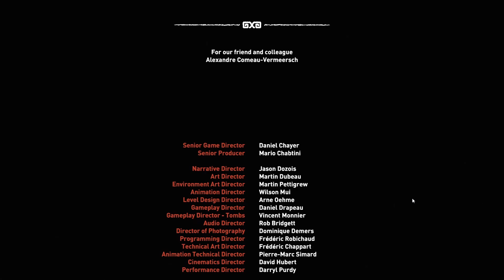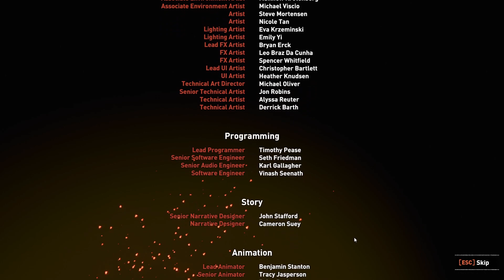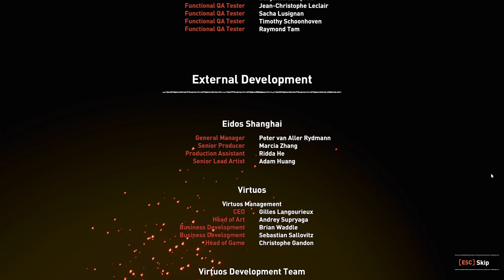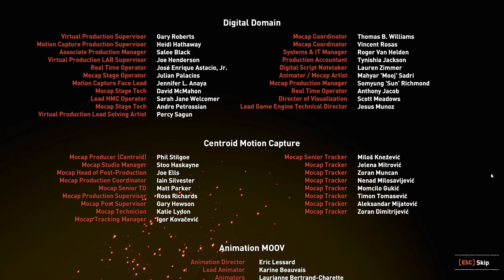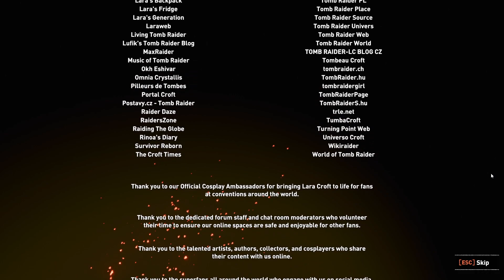Finishing the Game and Final Boss Battle in Shadow of the Tomb Raider | Gameplay | Part5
Today we take Trinity head on and complete the game!